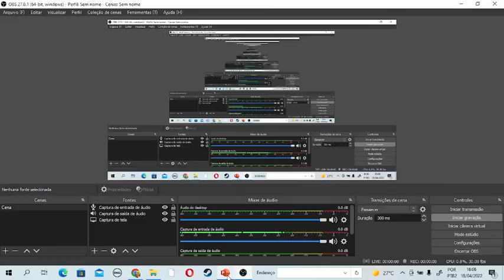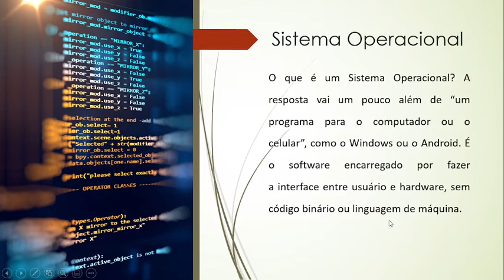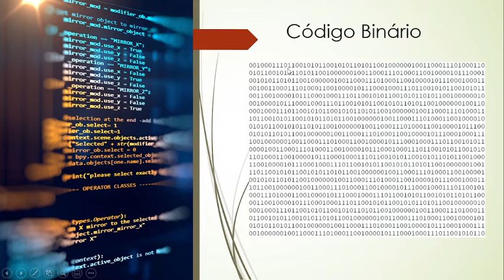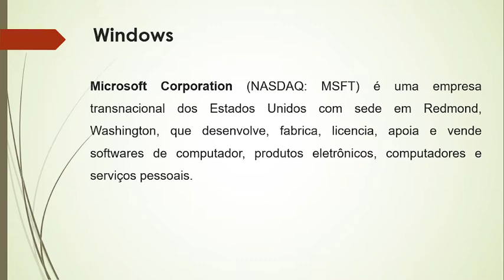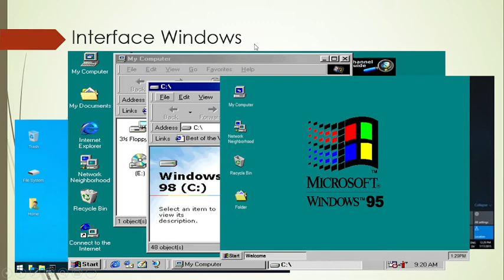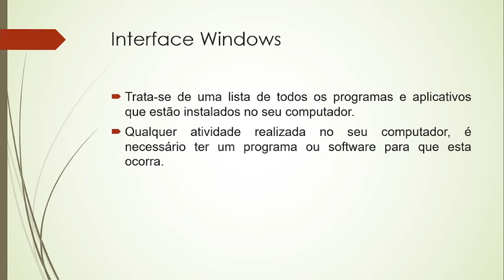Breve relato Windows.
Breve relato Windows. Eletiva